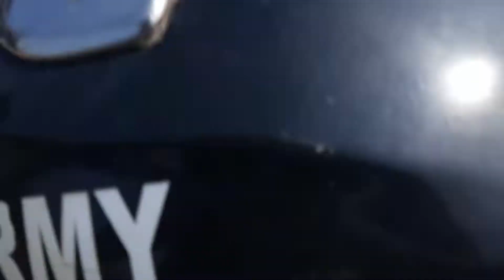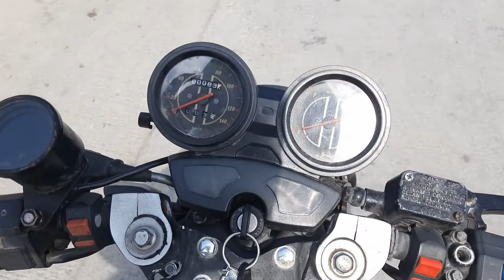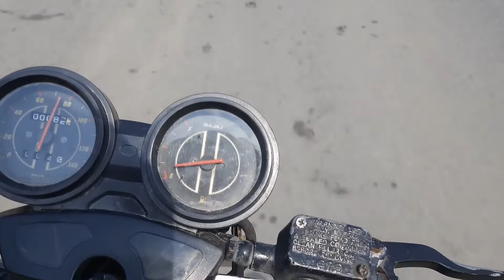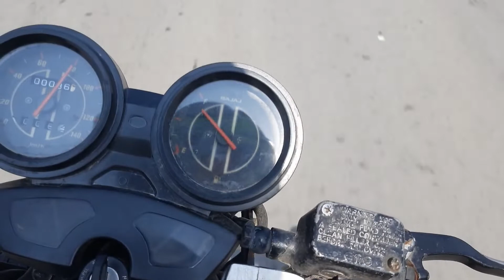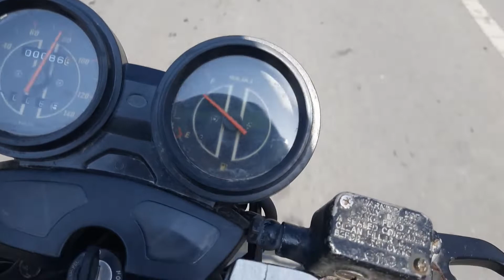Top Speed | My Bike | Discover 150 | Modified Like Rocky Bhai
👉 How do you like the Vlog to comment?